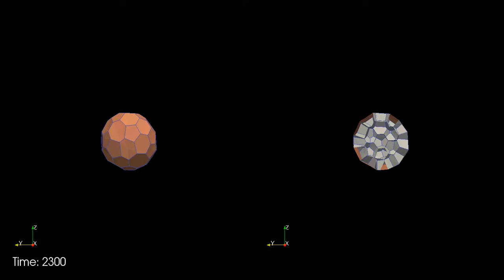3D vertex model: cell apoptosis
Satoru Okuda, Yasuhiro Inoue, Mototsugu Eiraku, Taiji Adachi, Yoshiki Sasai, "Modeling cell apoptosis for simulating three-dimensional multicellular morphogenesis based on a reversible network reconnection framework," Biomechanics and Modeling in Mechanobiology 15(4): 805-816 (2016) DOI: 10.1007/s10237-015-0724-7